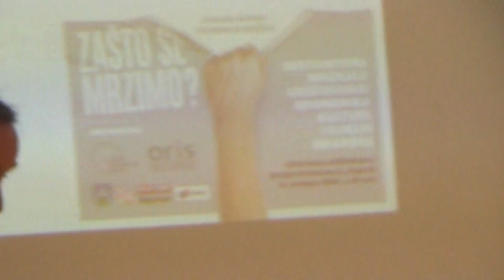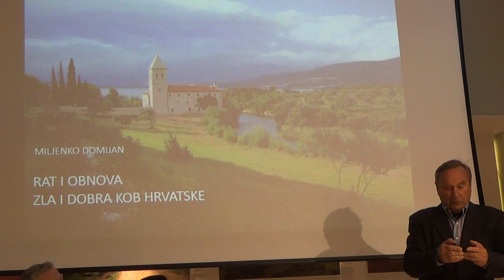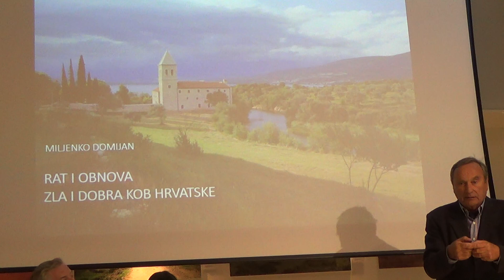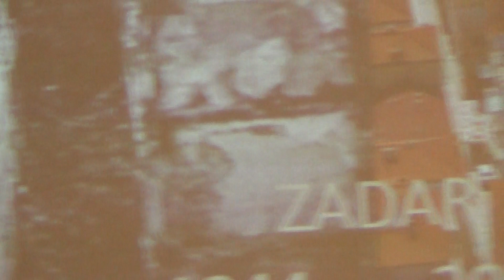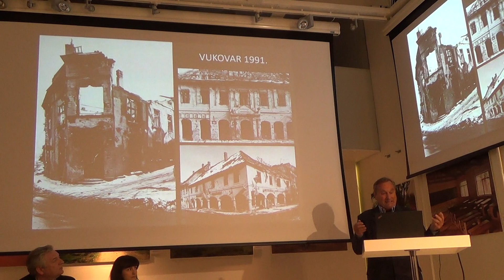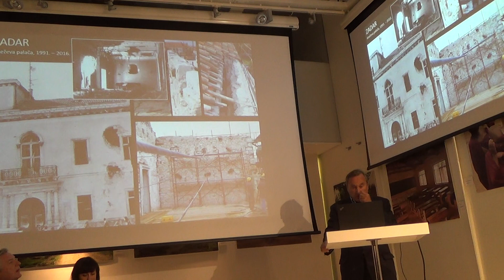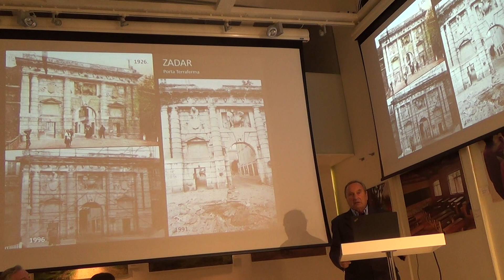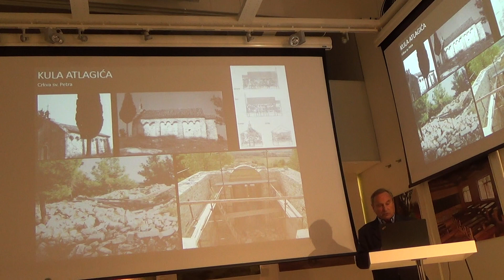Destruktivna mržnja u uništavanju spomenika kulture ...,/ 1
Ciklus tribina: Zašto se mrzimo? Destruktivna mržnja u uništavanju spomenika kulture, spomeničke baštine, sakralne baštine i cijelih gradova
Što se događa danas i doprinosi li proizvodnja spomenika nastanku, oblikovanju i širenju novog vala mržnje, govore istaknuti stručnjaci:

Miljenko Domijan, povjesničar umjetnosti i konzervator, dugogodišnji glavni državni konzervator i ravnatelj Zavoda za zaštitu spomenika kulture u Zadru

dr. sc. Zlatko Karač, mag. ing. arh., profesor na Arhitektonskom fakultetu Sveučilišta u Zagrebu

dr. sc. Sanja Horvatinčić, povjesničarka umjetnosti, poslijedoktorandica u Institutu za povijest umjetnosti.

Moderator tribine je Antonio Grgić, arhitekt i slobodni umjetnik iz Koprivnice koji u svojem djelovanju koristi urbani prostor kao umjetnički medij

MJESTO ODRŽAVANJA
Oris Kuća arhitekture,
Kralja Držislava 3, 10 000 Zagreb